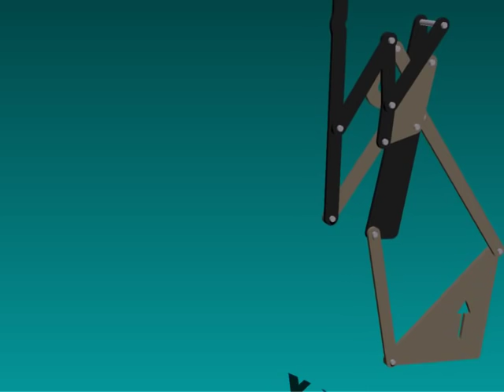Soft-top convertible mechanism for optimized vertical storage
Thie was a class project in advanced kinematics that focused design on need for vertical storage in convertibles to increase trunk space
As part of a 4-member team, designed linkage with 4 precision points, fixed ground pivots, and overall extensive reach from retracted position